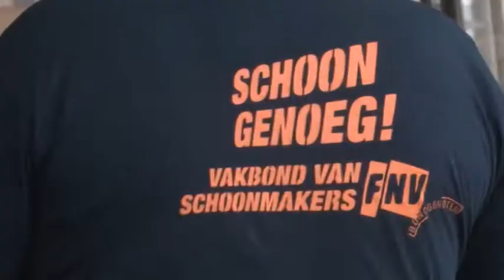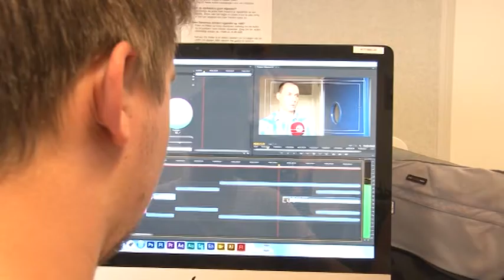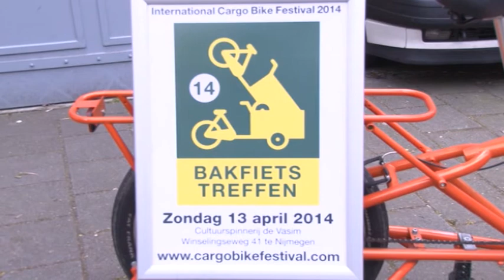Nieuws donderdag 10 april